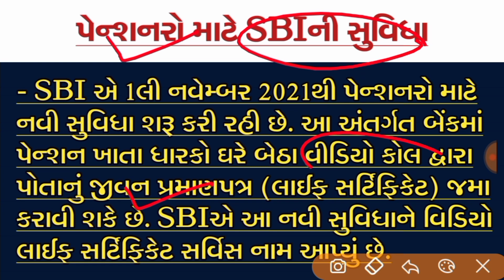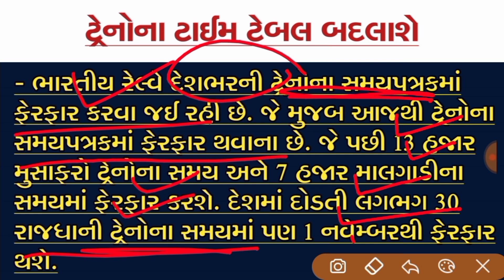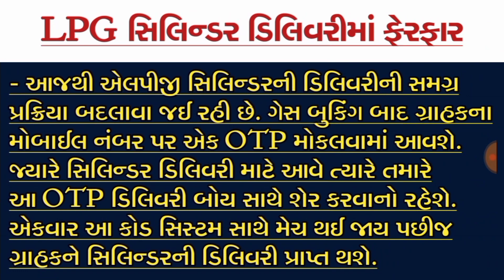Breaking:અત્યારના તાજા સમાચાર/શાળા-કોલેજ શિક્ષણવિભાગ/Gujrat samachar, lockdown/Khissu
Breaking:અત્યારના તાજા સમાચાર/શાળા-કોલેજ શિક્ષણવિભાગ/Gujrat samachar, lockdown/Khissu/Guj Khabar

Breaking:અત્યારના તાજા સમાચાર/કોરોના:ફરી લોકડાઉન/Gujrat samachar,Lockdown/Khissu/ranchul
Breaking:અત્યારના તાજા સમાચાર/ફરી લોકડાઉન લાગ્યું / કોરોનાત્રીજીલહેર/Gujratsamachar,Lockdown/Khissu/Guj Khabar
Breaking:આજના તાજા સમાચાર,ધો.1થી9:વર્ગો શરૂ કરવા/ધો.10:પરિણામ/ધો.12:પરીક્ષા/Gujrat samachar/Khissu/ranchul

Breaking:આજના તાજા સમાચાર,વિદ્યાર્થીઓ માટે ઓફર/CMનો નિર્ણય/ત્રીજી લહેર/વેક્સીન/Gujratsamachar/Khissu/Guj Khabar

Breaking:અત્યારના તાજા સમાચાર/ધો.10&12ની પરીક્ષા લેવાશે/ગુ.હાઇકોર્ટનો નિર્ણય /Gujrat samachar/Khissu/ranchul

Breaking: તાજા સમાચાર, શાળા-કોલેજ(પરીક્ષા )શિક્ષણ વિભાગનો નિર્ણય/Gujrat samachar,Lockdown/Khissu/Guj Khabar

Breaking:અત્યારના તાજા સમાચાર, શાળા-કોલેજ શિક્ષણવિભાગનો નિર્ણય/Gujrat samachar,Lockdown/Khissu/ranchul

Breaking:અત્યારનાતાજા સમાચાર.ધો.6 થી12નાવિદ્યાર્થીઓ :શાળાશિક્ષણવિભાગનો નિર્ણય/Gujrat samachar/Khissu/Guj Khabar

Breaking:તાજા સમાચાર, વિદ્યાર્થીઓને:પ્રવેશ,શાળા-કોલેજ માટે સરકારનો નિર્ણય/Gujrat samachar/Khissu/Guj Khabar

શાળાઓ માટે મોટા સમાચાર : વાલી અને Camell all cì | student news | Gujarat samachar | Khissu શાળાઓ માટે મોટા સમાચાર : વાલી અને વિધાર્થી જાણી લો | student news | School Reopen | | Khissu | ranchul

શિક્ષણ મંત્રીએ પરીક્ષાને લઈને કરી મોટી જાહેરાત Ilexam news || school news || શાળા ક્યારે ખુલશે?||| Khissu | Guj Khabar

શાળાકોલેજ ખોલવા માટેનો સરકારનો નિર્ણય / દિવાળી વેકેશનની તારીખ જાહેર / ગુજરાત શાળા sier / khedut / khissu | ranchul

શિક્ષણ મંત્રીની મોટી જાહેરાત || શાળા ક્યારે ખુલશે || School News || Shala kyare khulse || khissu | Guj Khabar

વિદ્યાર્થી માટે મોટા સમાચાર : 100 % શાળાઓ ખુલશે , school open/ school re - opening , khedut / khissu /ranchul

શુ શાળા - કોલેજ સાથે હોસ્ટેલ ખુલશે ? || 23 નવેમ્બરનુ સરકારનું પ્લાનિંગ / school - college re - open / khissu / Guj Khabar

શાળા - કોલેજ ખોલવા સૌથી મોટો Gylu : auuellzu / school - college re opening gujrat , khedut / khissu /ranchul

ગુજરાતમાં શાળા કોલેજ ખોલવા તૈયારી શરૂ / જાણો ક્યારે ખુલશે શાળાઓ / school - college open/Guj Khabar

વિદ્યાર્થીઓ માટે નવા સમાચાર : દિવાળી પછી આ તારીખે ખુલશે શાળા - કોલેજ / student news , khedut / khissu / ranchul

દિવાળી પછી શાળા કોલેજ ક્યારે ખુલશે ?: school re - opening student / gujrat board , khedut / khissu / Guj Khabr

school open
School,
શાળા કોલેજ,
Diwali vacation